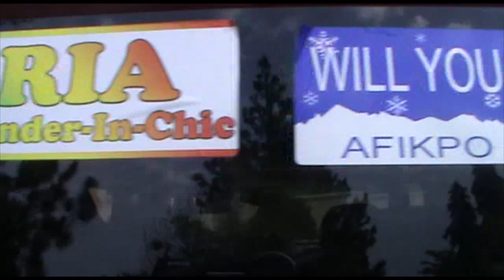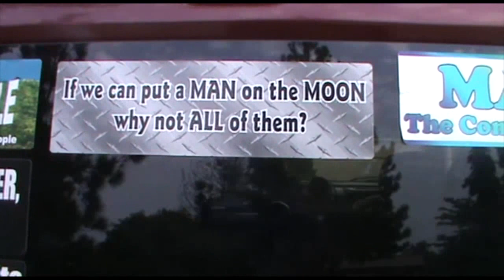Afikpo Chic - Happiness